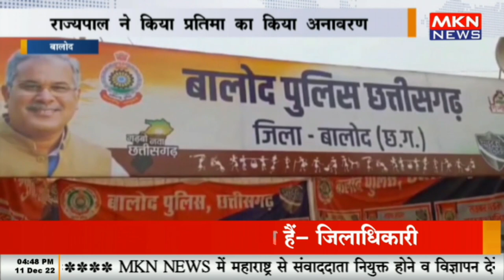बालोद - राजाराव पठार पर विराट वीर मेले का आयोजन, राज्यपाल ने किया प्रतिमा का किया अनावरण